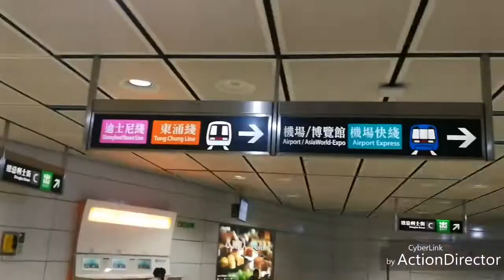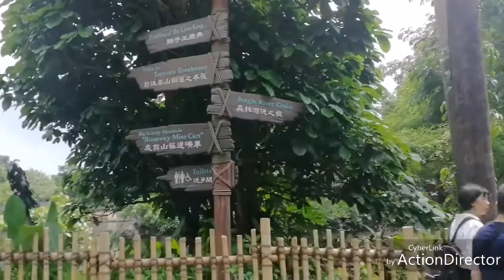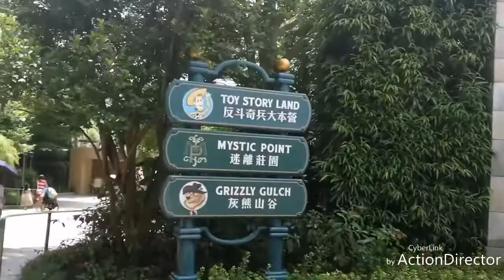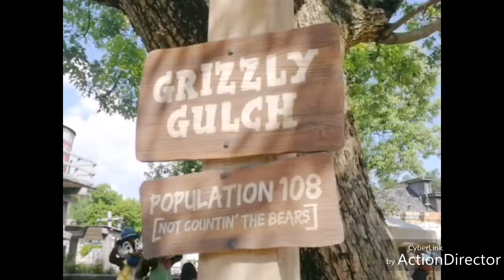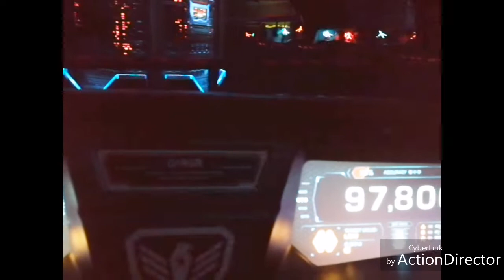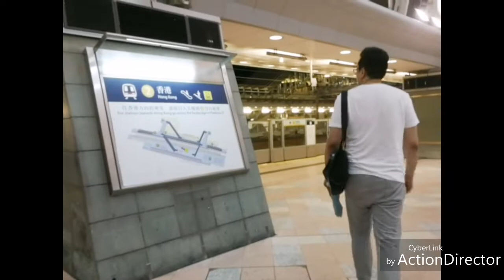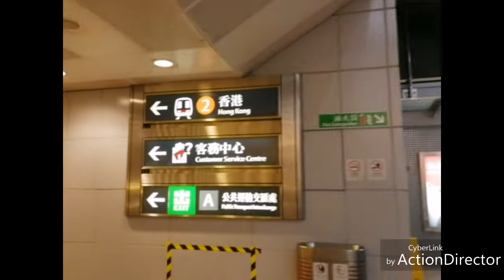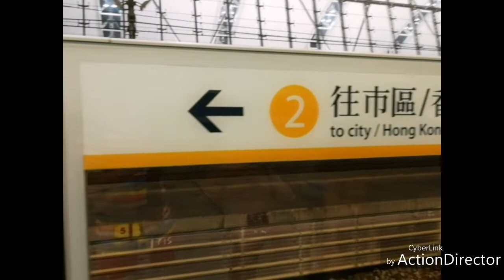HONGKONG DISNEYLAND 2019 (IGATOUR) | DEXIE IGAT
disneyland Nice trip ever!!!